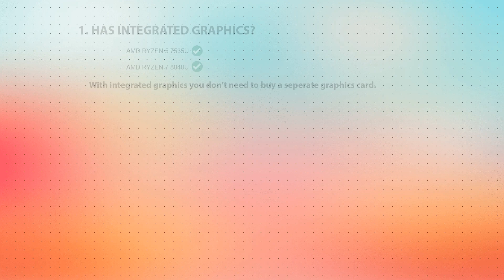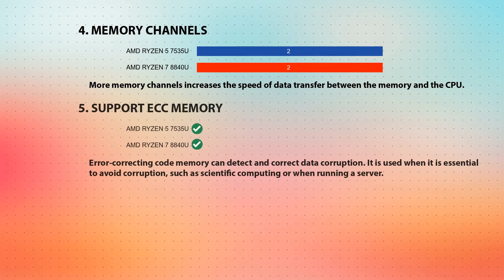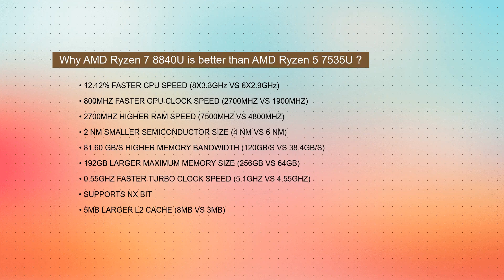AMD Ryzen 5 7535U vs AMD Ryzen 7 8840U Technical Comparison